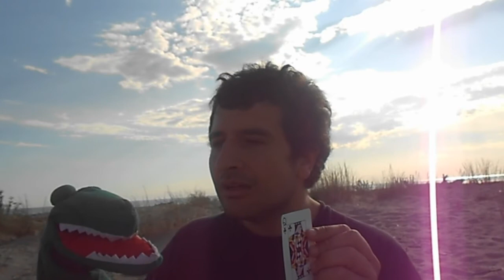Il coccodrillo Arturo - Personaggio mediatore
Una giornata al mare, tanto per non morire. nelle ombre di un sogno o forse di una fotografia lontani dal mare...con solo un geranio e un balcone...
Paolo Conte